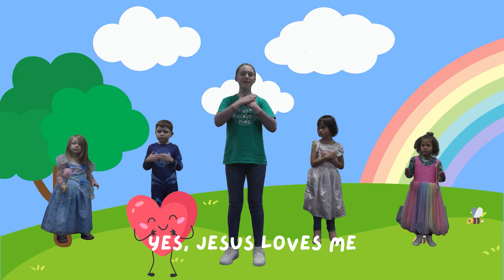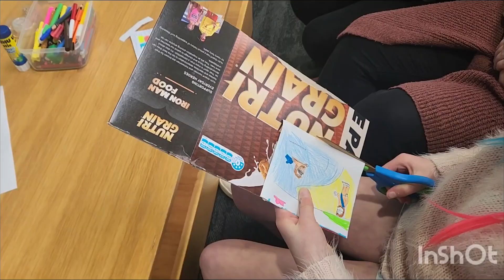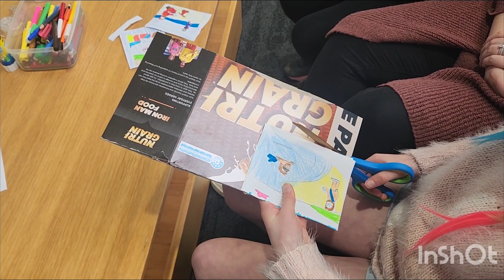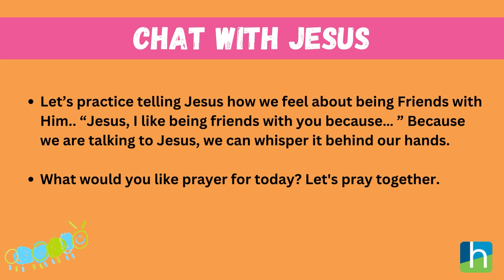Peter Rocks | Relationships | Pre-school Program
Join us for a special Pre-school aged program where we learn all about Peter, who was a disciple of Jesus.

Download the FREE CRAFT resource for our 'Jesus Restores Peter' craft
***To make the craft, select to print pages 15 to 18 , then select the option to print 4 pages to 1 sheet.
This will fit all 4 images on a single page.